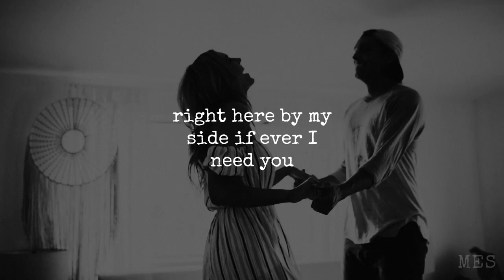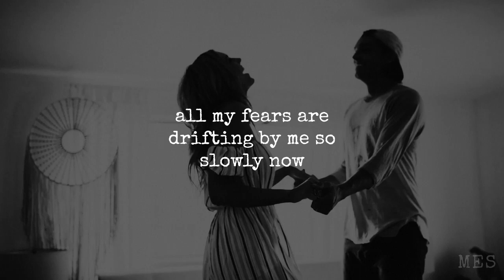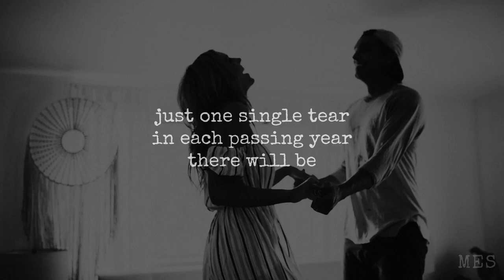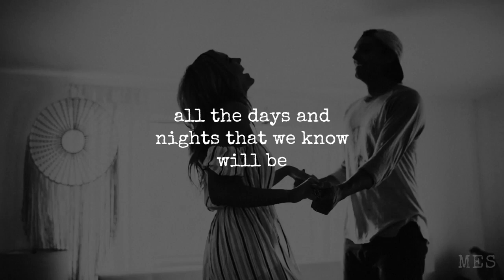Follow You Follow Me Genesis